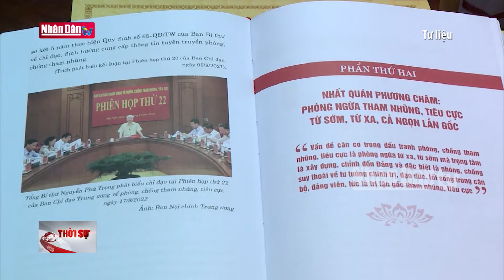Sức truyền cảm trong văn phong ngôn ngữ của Tổng Bí thư